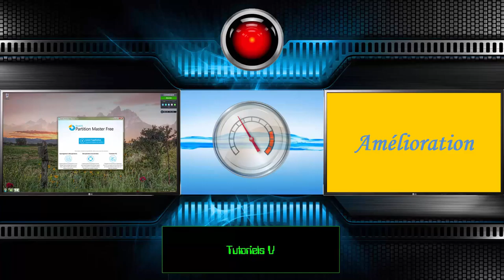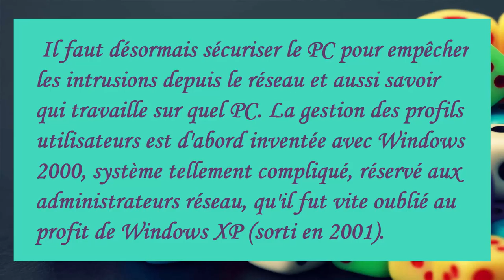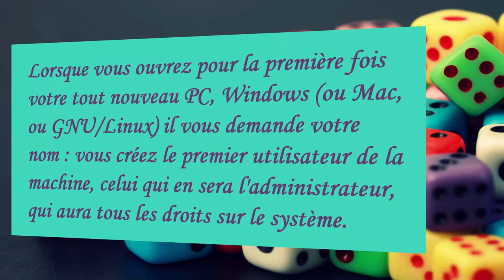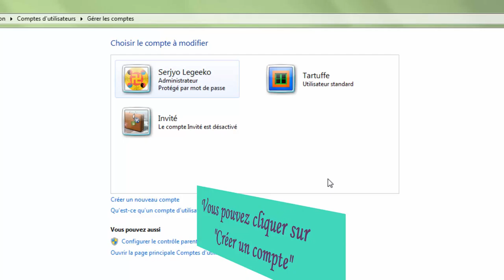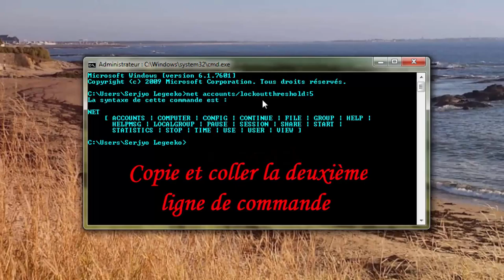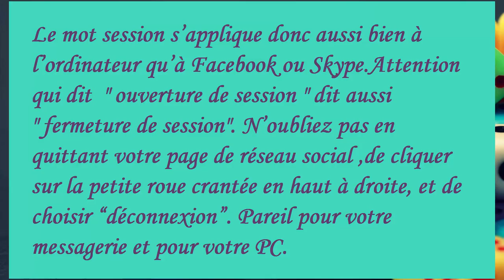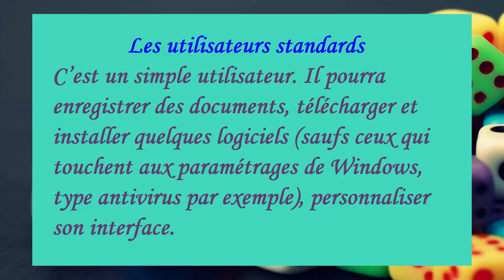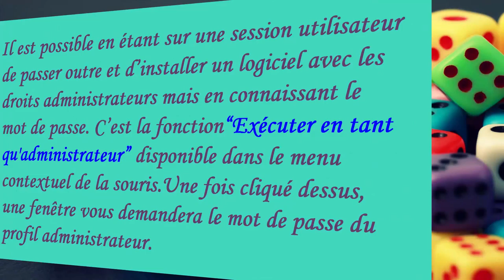[Tuto informatique#Vidéo N°234] Bien configurer ses profils utilisateurs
Etablir le nombre de tentative erronée
Copier et coller:
net accounts/lockoutthreshold:5
puis  "Entrée"
Votre PC est désormais bloqué par défaut pendant 30 min
Pour changer cette durée, saisissez la commande:
net accounts /lockoutduration:60

Puis "Entrée" pour bloquer l'accès au PC pendant 60 minutes.

Durant cette période, aucune connexion ne sera possible,la personne malveillante sera désappointée...

Artiste : __url_artiste__

Artiste : __url_artiste__

Tuto PC Windows ; Optimiser ; Augmenter la performance; Nettoyer; Entretenir, Accélérer, sécurisé, Trucs & Astuces bureautique et Gamers [Tuto informatique#Vidéo N°]